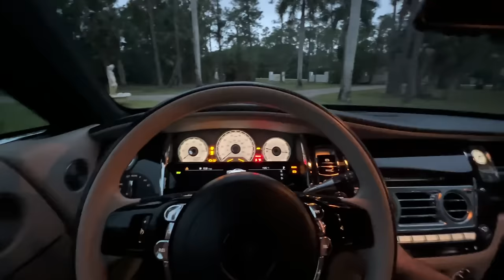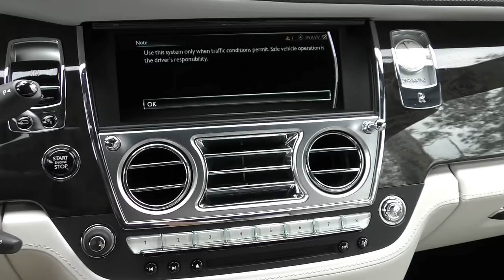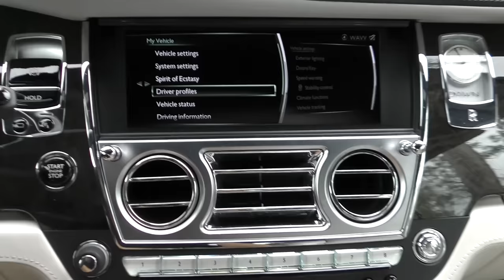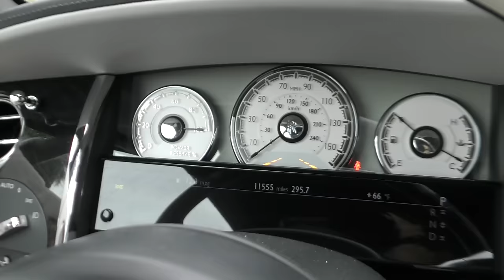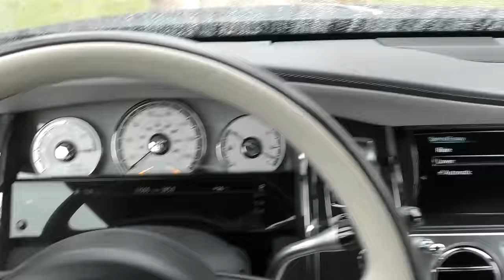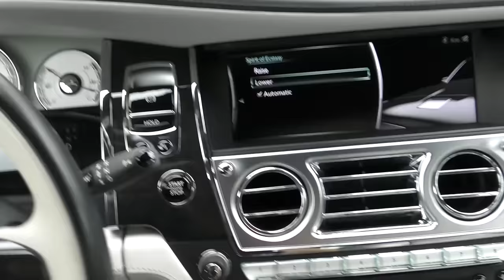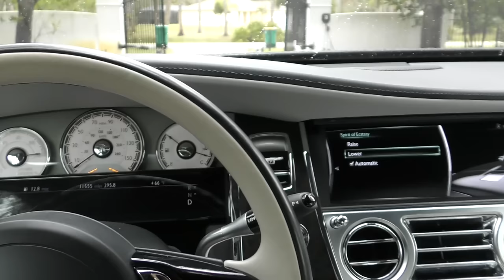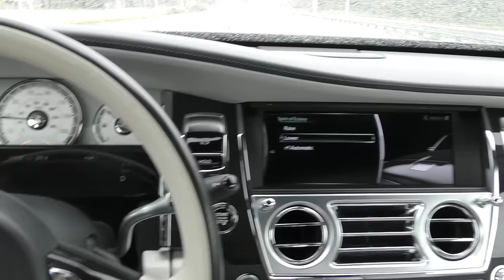The Rolls Royce Dawn is the Best British Car the Germans Can Build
Review and test drive of a 2018 Rolls Royce Dawn
Vehicle is privately owned